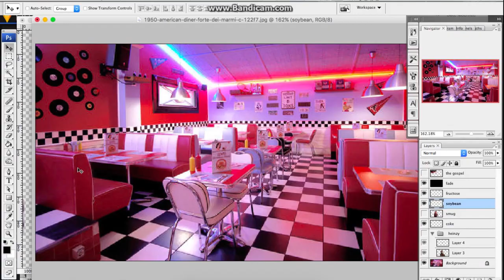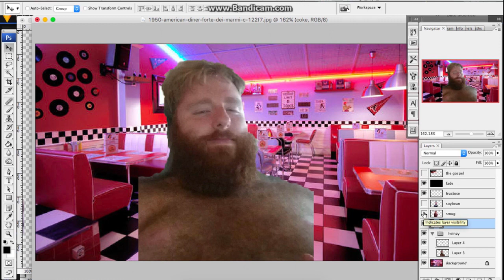[ASMR] - Caring and supportive Heinzy scolds your bad behavior (DOM/SUB ROLEPLAY)